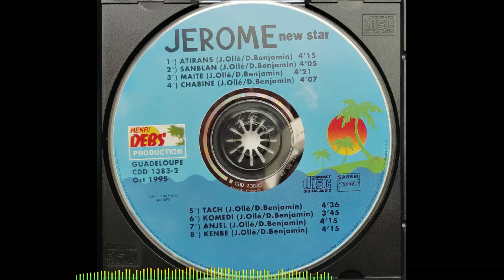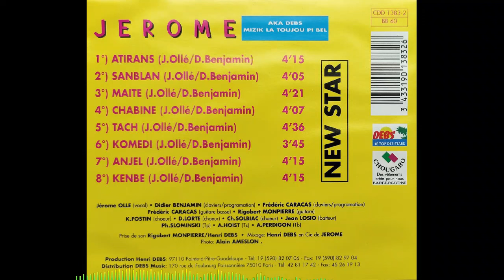JEROME - Anjel 🪘🎹🎸🎺🎼🎧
👨🏾ARTISTE : JEROME
🎶TITRE : Anjel
✍🏾 AUTEUR : Jérôme OLLE
🎼COMPOSITEUR : Didier BENJAMIN
🎤INTERPRETE : Jérôme OLLE
📀ALBUM : New star
🎚️LABEL : HENRI DEBS PRODUCTION
🎂SORTIE : 1995
🌎ORIGINE : GUADELOUPE